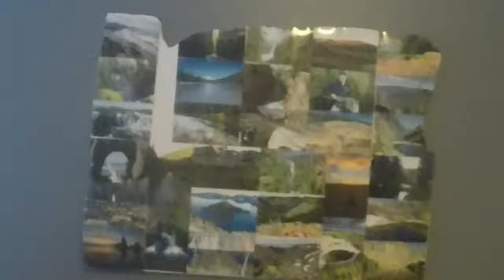Episode 5: Grande Ronde River (and Wallowa, Rafting easy)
Quite a few years ago on the Grande Ronde and Wallowa river. Wallowa river is the most exciting part. Rapids shown are the class 2's.
Fun Trip.